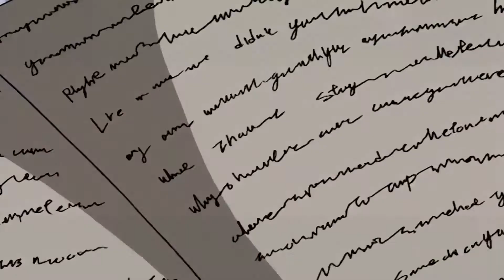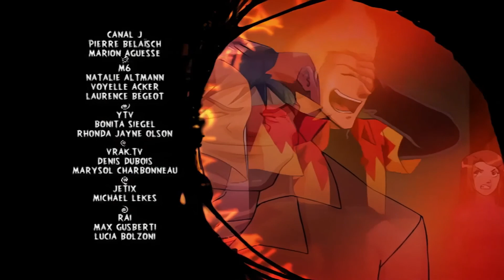Martin Mystery - Mystery of the Teen Town 1080p HD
English Dubbed

Martin Mystery (French: Martin Mystère) is an animated television series based on the Italian comic book Martin Mystère by Alfredo Castelli.[1] The show was produced by Marathon Media Group (French television production company based in Paris), and Image Entertainment Corporation (a Canadian production and animation company based in Montreal).[2] It uses an art style similar to Japanese anime. The series premiered on YTV on 1 October 2003 in Canada (its originating country), on Canal J on 15 November 2003 in France and Jetix on 7 August 2004 in the United Kingdom.

Genre  -  Horror
               Mystery
               Science Fantasy
               Action-Adventure
Created by   -    Vincent Chalvon Demersay
                            David Michel
Based on  - Martin Mystère by Alfredo Castelli
Developed by   -   Vincent Chalvon Demersary
                               David Michel
Written by   -    Michelle Lamoureux
                          Robert Lamoureux
                          Vincent Chalvon Demersay
                          David Michel
                          Rhonda Smiley
                          Nicole Demerse
                          Ben Joseph
                          Frank Young
                          Rob Hoegge
Directed by  -   Stephane Berry
                          Gregory Panaccione
Voices of  -   Alexis Tomassian
                      Dorothée Pousséo
                      Sylvain Lemarié
                      Laurence Dourlens
Theme Music   -    David Vadant
  Composer            Noam Kaniel
Composers   -    Fabrice Aboulker
                             Pascale Stive
Country of Origin  -   France
                                    Canada
Original        -    France
Languages       English